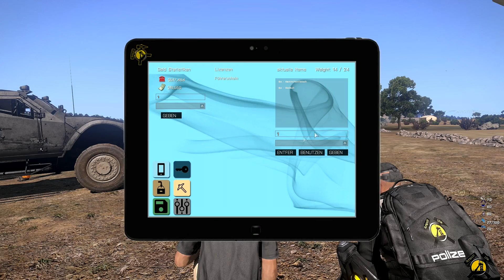Terroreinsatz gegen Barack Osama ▼ Arma 3 Altis Life / Ruhrpott Life,▼ Einsatz 009 ▼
Nachdem die ersten Tutorial und Let´s Plays sich bei Ruhrpott Life / Altis Life für Dr. Domba und Sonky GamJay eher um Theorie drehten, geht es diesmal ans Eingemachte.

Arma 3 gibts auch bei Steam...

Gern könnt ihr auch einen Kommentar posten...